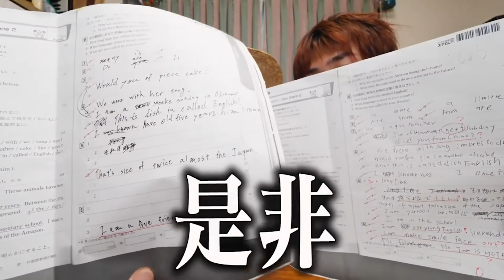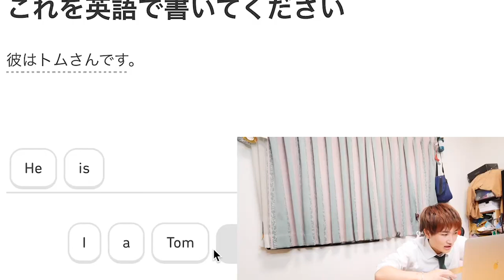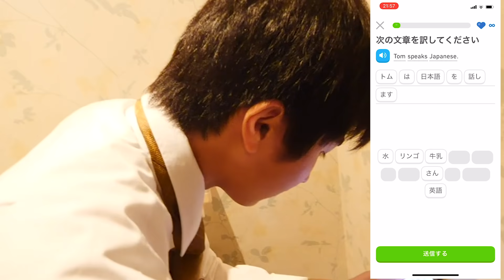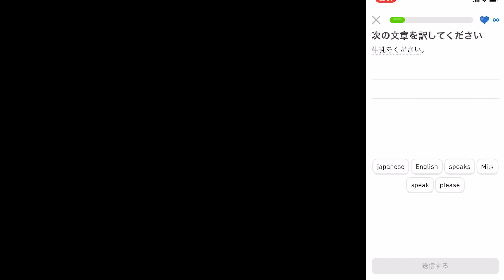【ランキング2位】0点中高大学生が1週間で高得点とったテストがすごすぎ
⬇︎アプリダウンロードはこちら（無料）⬇︎

ほぼ毎日投稿と生配信中！身近に感じてくれたら！！

★毎日生配信中！！